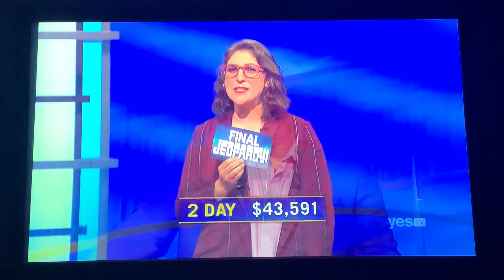Final Jeopardy, “20th Century Fiction” - Lawrence Long Day 2 (2/8/22)